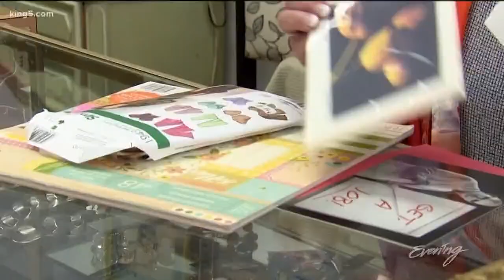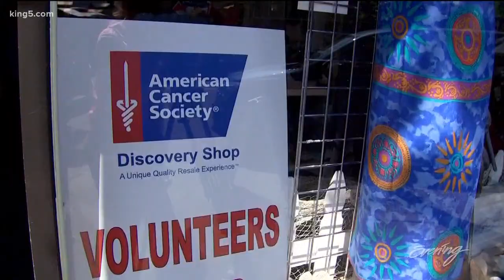Discovery Shop: the thrift store that fights cancer - KING 5 Evening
Every purchase and donation made at these upscale thrift stores supports the life-saving work done by the American Cancer Society.